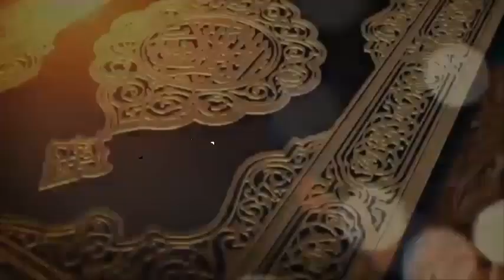Ep.225 - د قران کريم تفسير او ژباړه - سورة الکهف - Tafser Ul Quran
خپرونه تر پاې واورئ